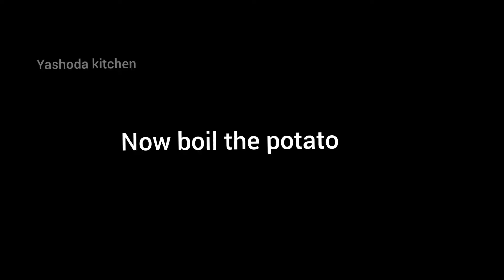Potato Garlic Fries | बच्चो का मन पसंद नाश्ता |Desi French Fries|5 min Snacks Recipe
Hello Friends today we are making Indian style French fries (Potato Garlic fries ) it is very tasty and crispy so checkout the recipe and do share your review in the comments section below.

Ingredients Used -

1- Potato
2-Ginger Garlic Paste
3-Red Chilli Flakes
4-Maida(all purpose flour)
5-Corn flour
6-Salt
7-Coriander